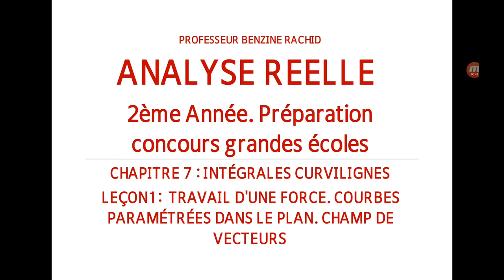ANALYSE 2EME ANNEE CHAPITRE 7 LEÇON 1 LES INTÉGRALES CURVILIGNES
On commence dans cette leçon la notion d'intégrale curviligne. On commence par montrer que ce type d'intégrales est lié à des notions de physique comme le travail d'une force non constante. On définit aussi la notion de courbe paramétrée dans le plan